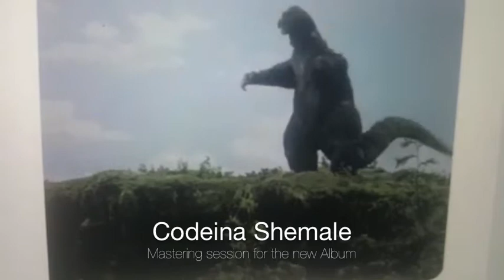While Mastering Codeina Shemale's upcoming album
L.A. based mastering engineer Ronan Chris Murphy sent me this funny video ... looks like he liked the album I sent him for mastering.
The band "Codeina Shemale" plays cool Surf Garage music with lovely melodies and choirs.
The sound of the album will bring you into the glorious sixties and seventies, you will love it.
They're on Facebook.
Recorded, Mixed and Produced by Mike 3rd at Prosdocimi Recording Studio
Mastered by Ronan Chris Murphy